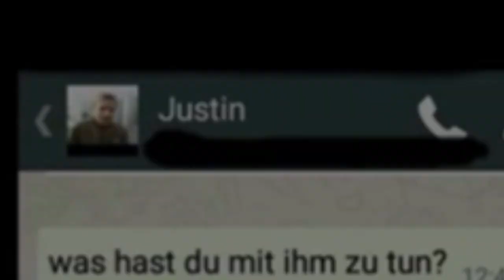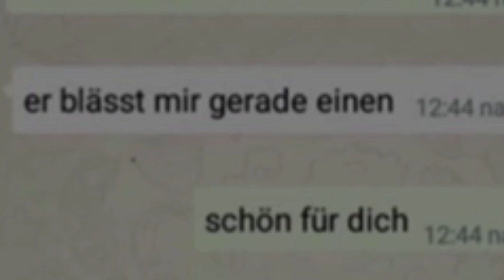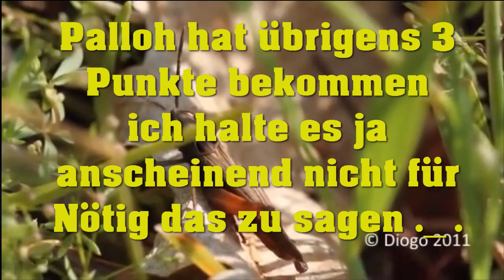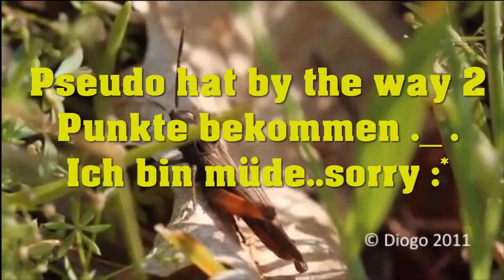[4tel-Finale] ANALYSE I Pseudo vs Palloh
EIN FEHLER HAT SICH EINGESCHLICHEN!!! PSEUDO HAT NATÜRLICH 12 PUNKTE UND NICHT 10... Sorry

Teile deine Meinung über das Battle in den Kommentaren!
Wie hättest du Bewertet?